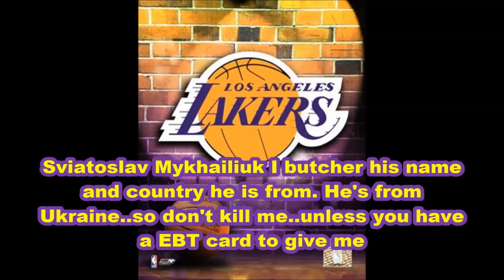Do the Lakers still need to get more players? If so how will this impact the younger players?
Lakers discussion for the Lakers community